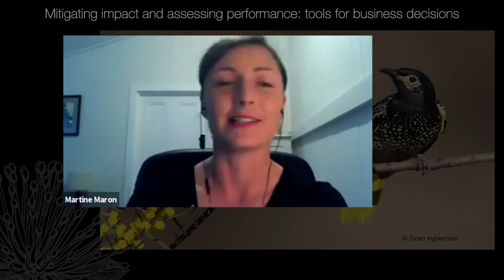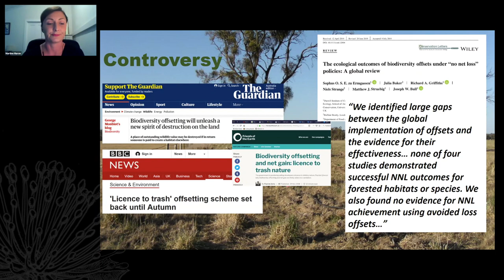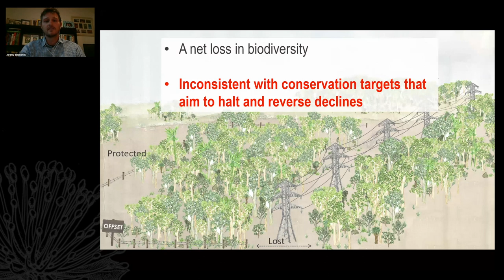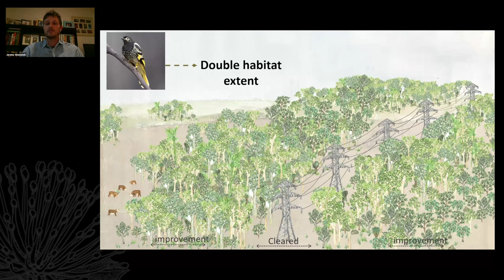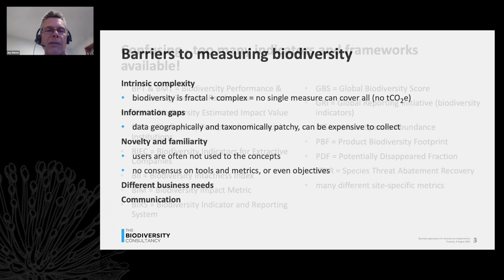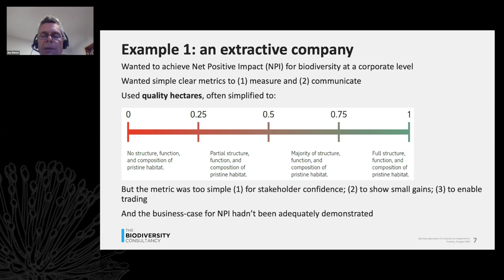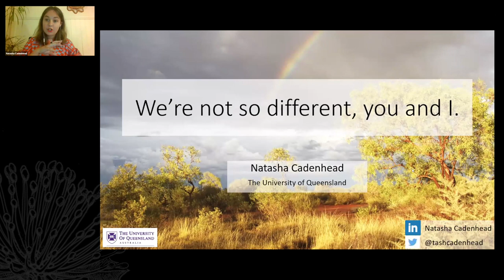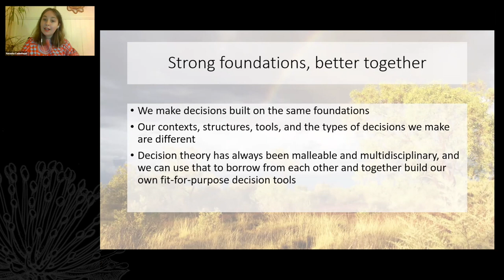Measuring impact and assessing performance: tools for business decisions - Webinar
This webinar was presented on 4 August 2020 by the Threatened Species Recovery Hub of the Australian Government's National Environmental Science Program.

Topic:
Biodiversity science provides evidence to protect, improve, and restore species and ecosystems, and to reduce the risk of impacting on natural systems and the benefits they deliver for our communities. Environmental decision frameworks, forecasting tools and reporting measures can support businesses to evaluate and mitigate impact across their value chain, make better and lower risk decisions and assess performance against ESG goals.

Speakers:
Martine Maron (University of Queensland and Threatened Species Recovery Hub)
Dr Jeremy Simmonds (University of Queensland’s Centre for Biodiversity and Conservation Science)
Guy Dutson (Senior Principal Consultant, The Biodiversity Consultancy)
Natasha Cadenhead (PhD Candidate, The University of Queensland)

Panellists:
Radha Kuppalli (Managing Director - Investor Services, New Forests)
Cissy Gore-Birch (Chair, TSR Hub Indigenous Reference Group and National Aboriginal Engagement Manager, Bush Heritage Australia)
David Francis (Senior Principal Ecologist, Cardno)
Prue Addison (Conservation Strategy Director, Berks, Bucks, and Oxon Wildlife Trust)

Facilitator:
Brendan Wintle (Director, Threatened Species Recovery Hub)

This webinar is a collaboration between the National Environmental Science Program's Threatened Species Recovery Hub, the Clean Air and Urban Landscapes Hub, and the Business Council for Sustainable Development Australia